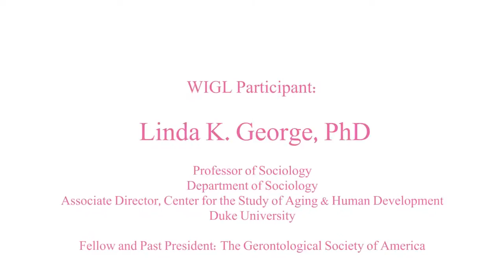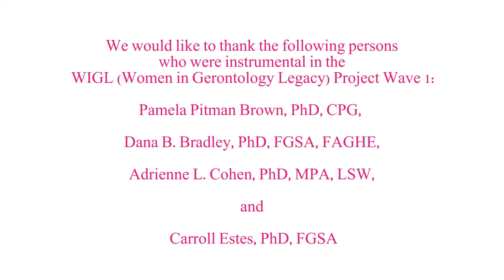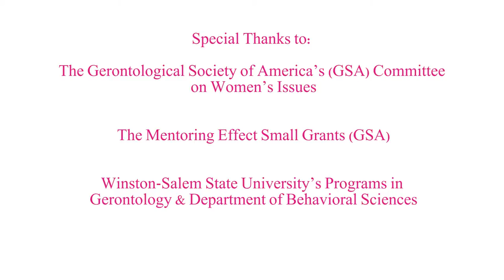WIGL Project: Dr. Linda George, Interviewed by Dr. Adrienne Cohen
Dr. George was interviewed during the Summer of 2015.

CITE VIDEO:
Brown, P. [Women In Gerontology Legacy Project]. (2016, September). WIGL Project: Dr. Linda George, Interviewed by Dr. Adrienne Cohen [Video File].